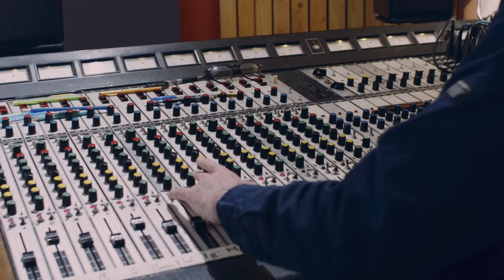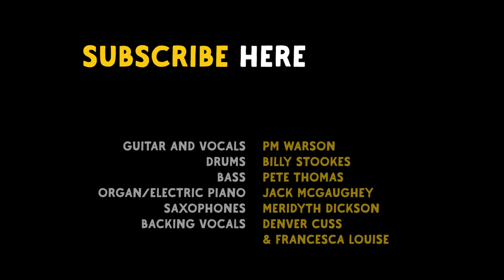PM Warson ‘I Don't Need No Doctor’ [Ray Charles Cover] - The Blues Kitchen Presents...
PM Warson performs a version of Ray Charles' classic ' I Don't Need No Doctor' in session for The Blues Kitchen.

Recorded direct to tape at Gizzard Recording
Live mixed by Ed Deegan
Filmed and Directed by Luke Roberts

Musicians:

PM Warson - Vocal, Guitar
Billy Stookes - Drums
Pete Thomas - Bass
Jack McGaughey - Organ/Electric Piano
Meridyth Dickson - Saxophones
Denver Cuss & Francesca Louise - Backing Vocals

Listen to more blues, soul & roots music on The Blues Kitchen's weekly podcast on Spotify: